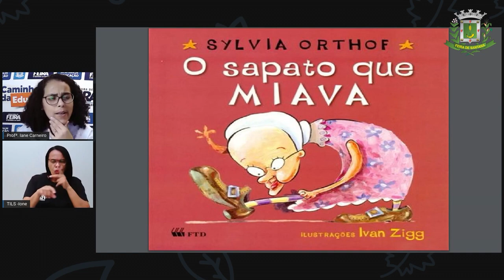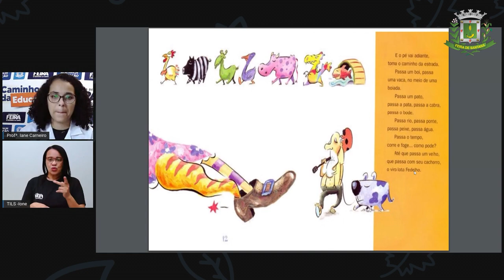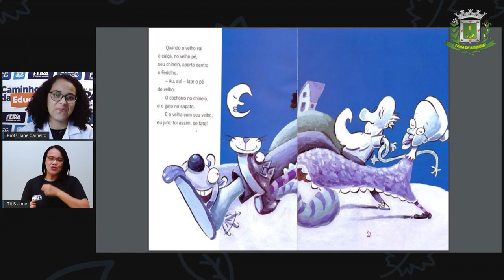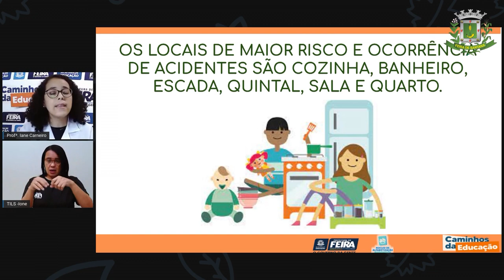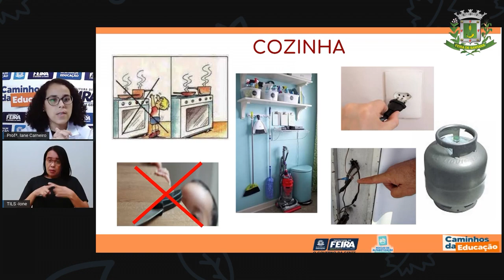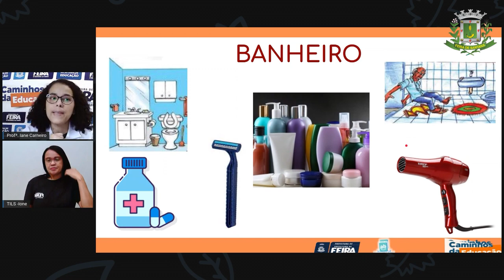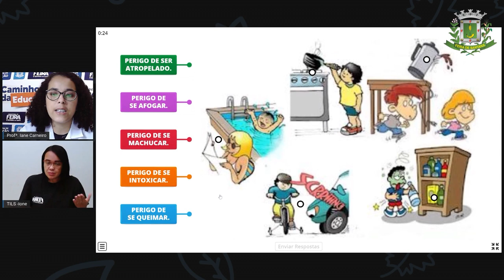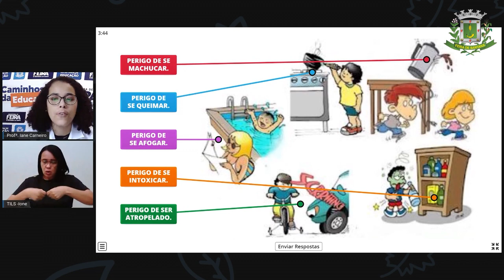1ºANO Aula 65 Profª Iane Matematica e C da Natureza Minha casa é um lugar seguro com interp